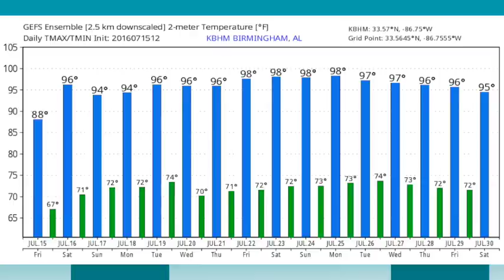July 15, 2016 Weather Xtreme Video - Afternoon Edition